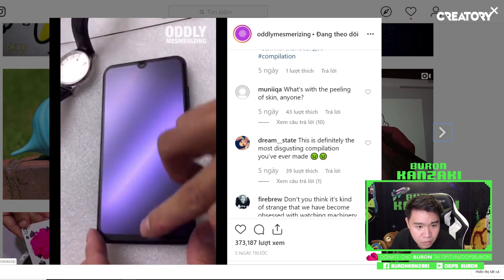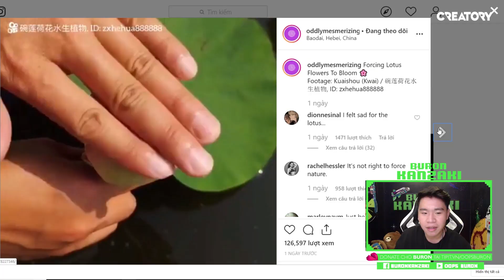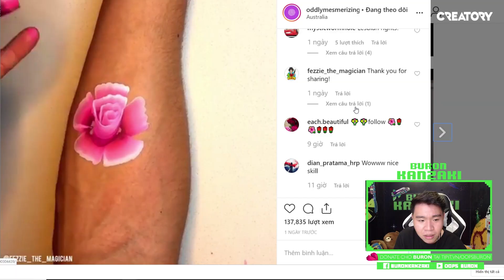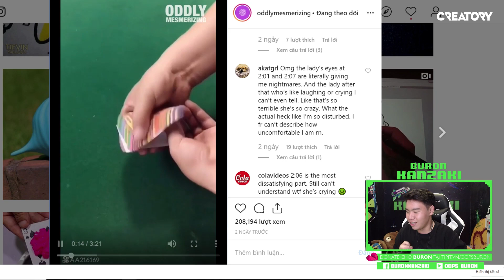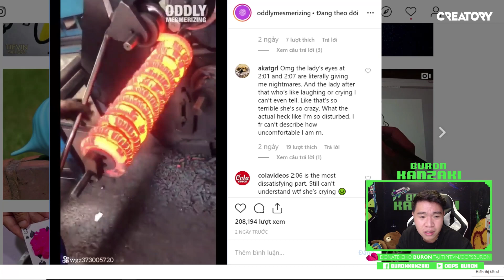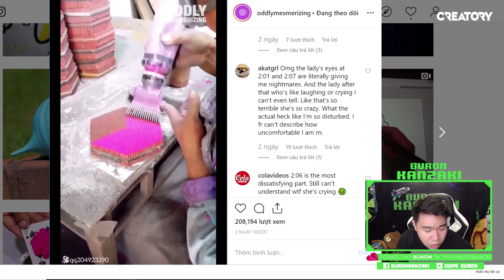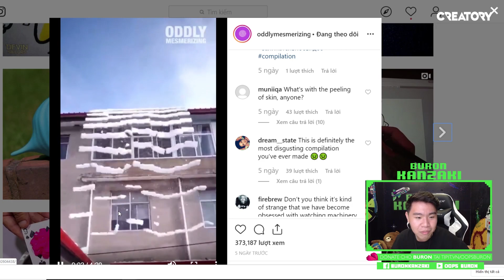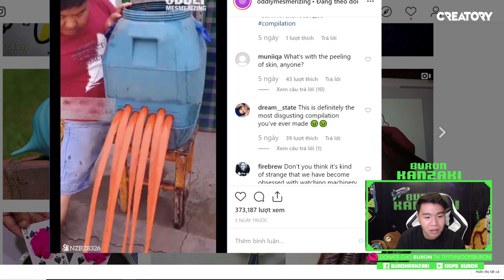CHÚ GẤU POOH 6 MÚI ĐÔ NHẤT MÌNH TỪNG THẤY - BURON REACTION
Hi xin chào các bạn, lại là Buron đây. Hôm nay chúng ta sẽ tiếp tục xem những thứ làm người ta thỏa mãn. Nhớ xem đến cuối video để giải đáp thắc mắc của mình nha. Màn nào làm bạn thỏa mãn nhất hãy để lại 1 comment cho mình nhé!!!
Cám ơn các bạn đã theo dõi! Nếu các bạn thấy thích thì nhớ like và subscribe cho channel của mình tại , tốt hơn nữa thì hãy share và đó cũng là nguồn động lực để mình tiếp tục ra video mới !

© Bản quyền thuộc về OOPS BURON
© Copyright by OOPS BURON Channel ☞ Do not Reup